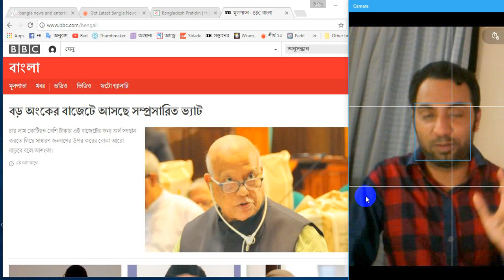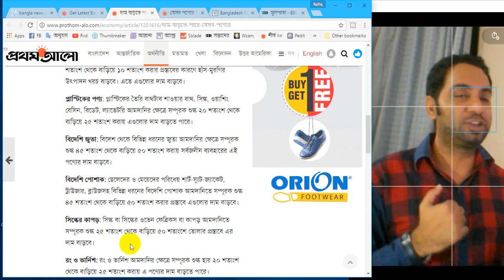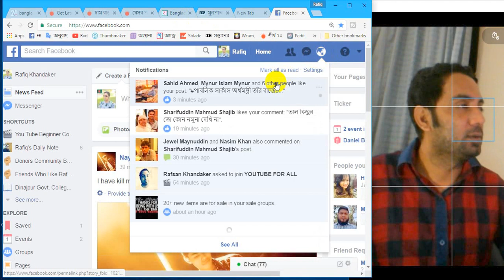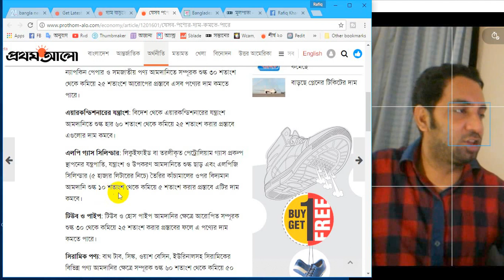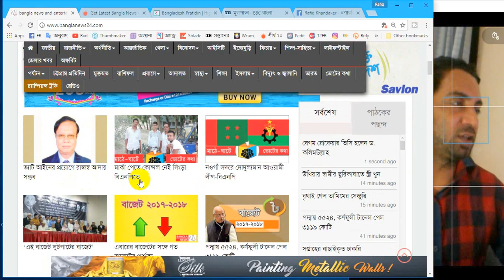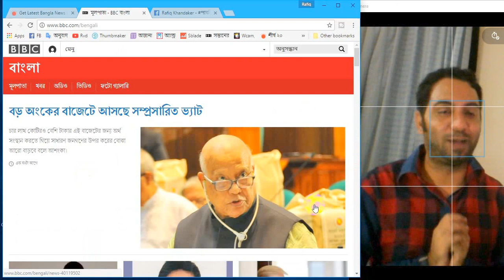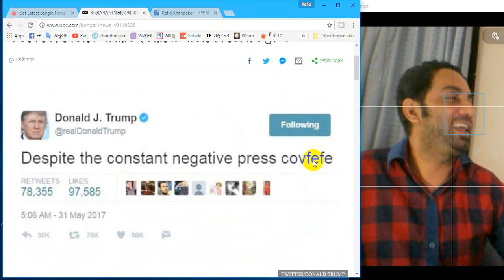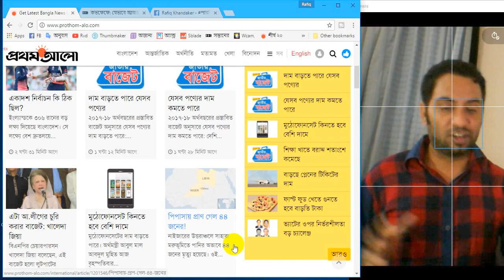আগামি বাজেট নিয়ে হ্লুস্থুল ব্যাপার,Mysterious Tweet of Donald Trump Daily Vlog-152-01/06/17.R V D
Video Record at  2017.
১৮ জৈষ্ঠ ১৪২৪ ,
05 Ramadan1438- Arabic

Topic-
আগামি বাজেট নিয়ে হ্লুস্থুল ব্যাপার
রাজকীয় বাজেটে কি কি জিনিসের দাম বাড়ছে জানুন
Mysterious Tweet of Donald Trump

MY LINKS:
1 Instagram:Rafiq Khandaker

daily vlog
prothom alo
# Donald Trump
rafiq video Diary
Accer Laptop
screen recorder